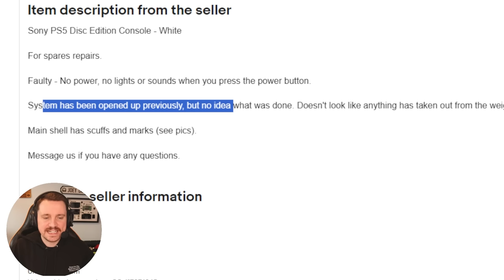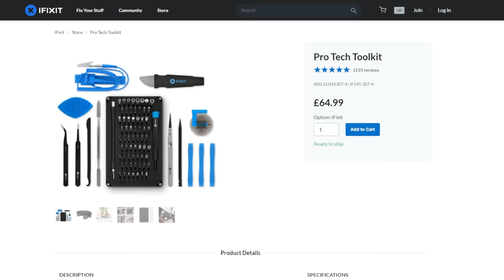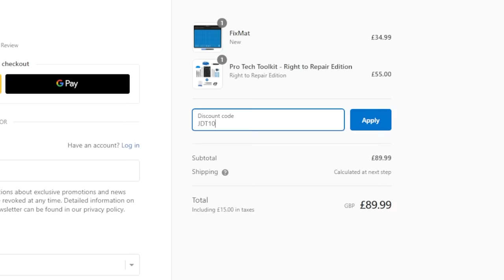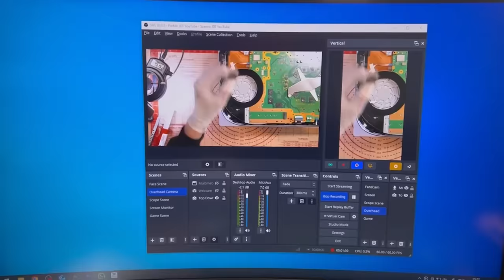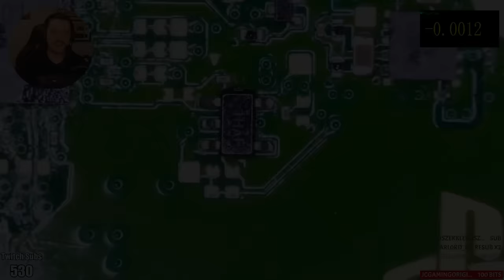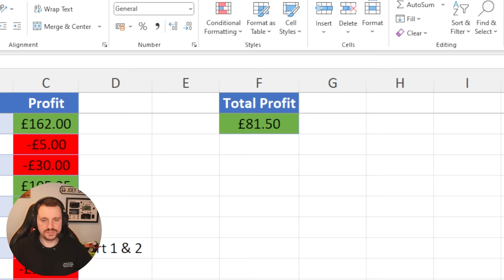Trying to Restore a £200 Faulty PS5 Opened by a Previous Technician! S1:E60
Today we try and fix a £200 faulty PlayStation 5 for profit. Usually they look to sell for around £280-£320 if fixed. Or, will we make another loss?!